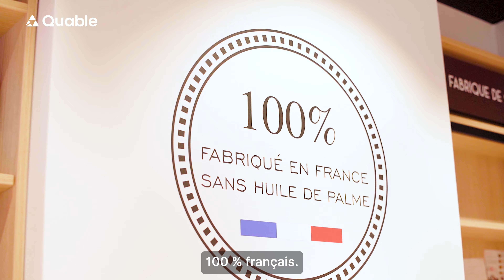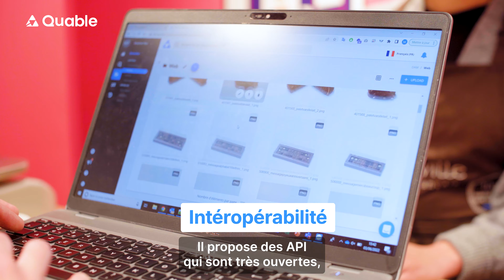De Neuville X Quable : Pourquoi mettre en place un PIM pour gérer son catalogue produit ?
La maison De Neuville possède des besoins d'évolution afin d'espérer garder sa place de n°1.
Grâce au PIM, la chocolaterie peut gérer aux mieux ses différents produits entre tous ses services et sur tous ses points de ventes.
Découvrez les coulisses de cette commercialisation gourmande chez De Neuville.

Quable est la solution PIM de gestion de l’expérience produits des marques, fabricants et distributeurs en quête de croissance. L’objectif de cette solution PIM est de propulser vos produits partout, en temps record 🚀.

Vous souhaitez échanger avec nous ou obtenir une démo de la solution Quable PIM ?

🔗 Quable sur les réseaux :

Le groupe PIM France pour échanger sur les actualités PIM et ecommerce